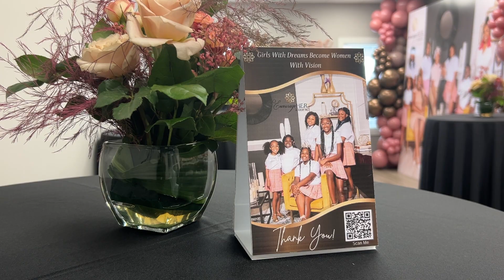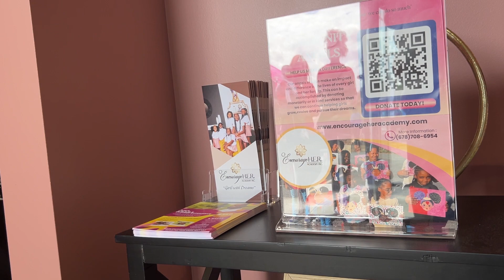Encourage HER Academy Supports Young Girls in Athens Area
Around the world, women and girls face disadvantages that make it difficult for them to reach their full potential. Grady Newsource reporter Carly Phares looks into a local organization dedicated to empowering young girls in the Athens area.